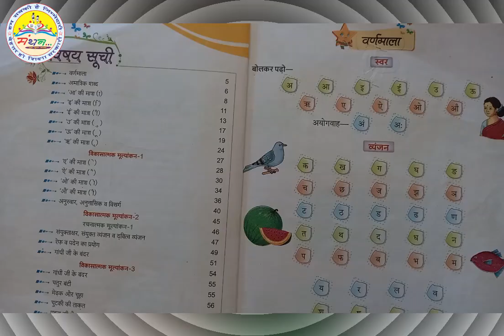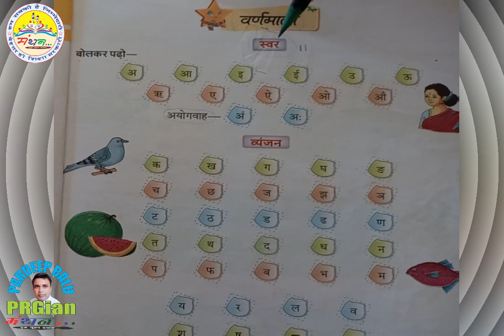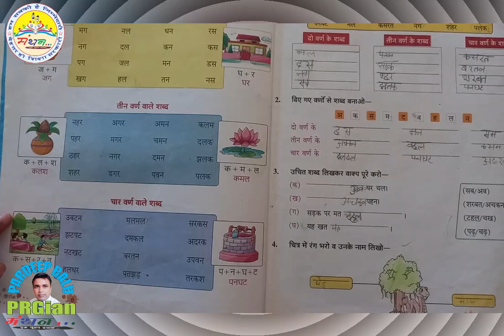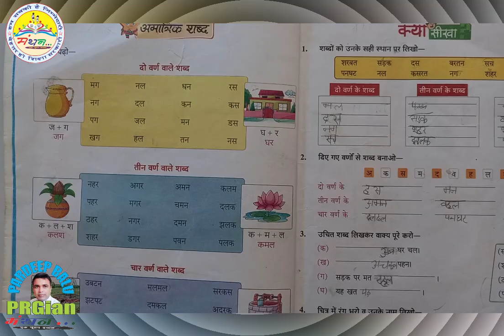कक्षा 1 कक्षा 2 वर्णमाला हिंदी Hindi alphabet